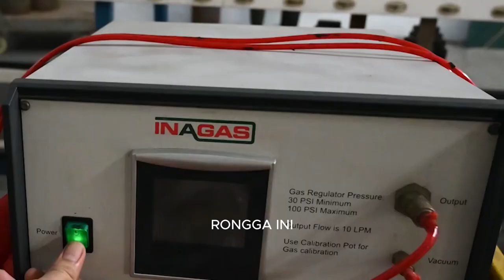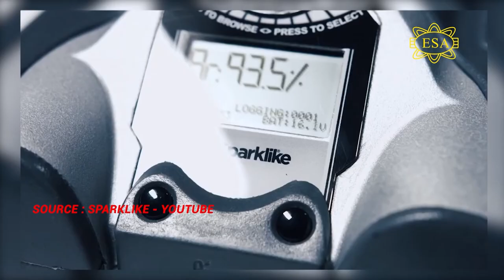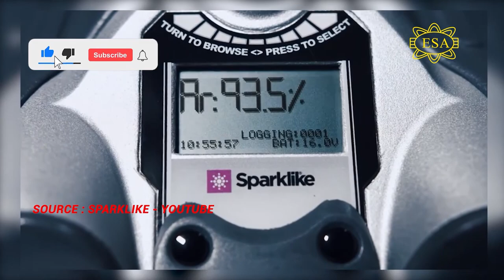KACA DOUBLE GLASS / INSULATED GLASS UNIT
IGU sering disebut dengan kaca double glass. Seperti apa penjelasan lengkap mengenai fungsi kaca ini simak di video.